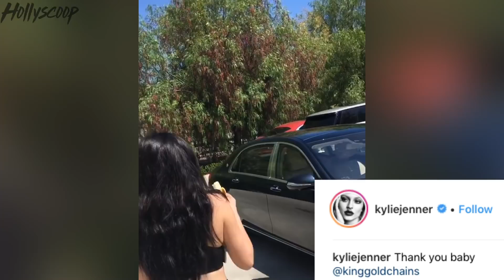Tyga Owes IRS This INSANE Amount Of Money! Is Kylie Jenner To Blame?!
Tyga reportedly owes This much Dollars in unpaid taxes and many believe that ex girlfriend Kylie Jenner is to blame for this ridiculous amount. Do you agree? Does it have anything to do with Kylie or is it all Tyga’s fault?